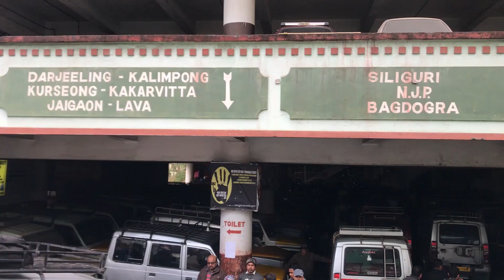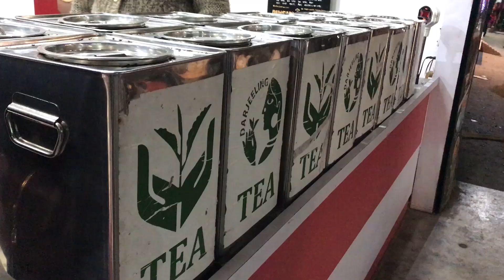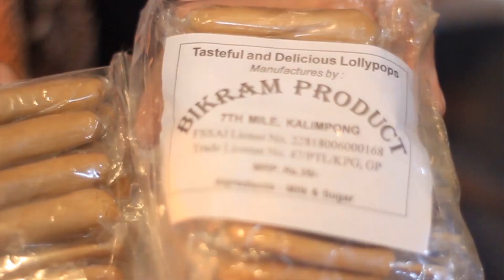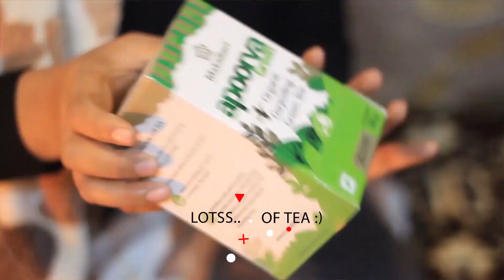HelloFrom Kalimpong - Winter Northeast India Tour 2018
Kalimpong is a beautiful hill station just 2 hrs drive from Gangtok. This is part of my Winter Journey in Northeast India in December 2018 where I visited Sikkim, Kalimpong, Darjeeling and Shillong. Enjoy ✌🏼